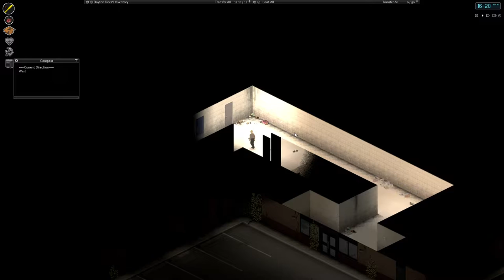Project Zomboid Solo: Day 101. Many Unexplored Houses In The South. Let's Check It Out! (Steam Game)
Project Zomboid is realistic, Project Zomboid is fantastic, Project Zomboid is every good adjective I have in my vocabulary. Punch through a window? Now you have a wound to tend.

Project Zomboid even forces you to change your bandages. It is the most realistic survival experience I've had in a while. I forgive your graphics instantly Project Zomboid. So amazing.

The graphics of Project Zomboid were actually reworked recently, so my complaints have fallen to almost absolute zero. This is unprecedented for any video game, but Project Zomboid feeds my heart in a way I didn't think it could. Please more. Please never stop.

Project Zomboid is the ultimate in zombie survival. Alone or in PvE or PvP multiplayer: you loot, build, craft, fight, farm and fish in a struggle to survive. A hardcore RPG skillset, a vast map, a massively customisable sandbox and a cute tutorial raccoon await the unwary. So how will you die?

We got lots of enthusiastic ‘thumbs up’ motions from our internal testers when we gave them the upcoming build – especially in relation to its rebalanced (read: raised) zombie counts. New survivors should beware… hordes are coming back, and they’re not pleasant to deal with.

We’re braced for a torrent of ‘OMG too many zombies’ forum posts when the build hits, but we think it necessary to get the zed-count and difficulty levels back to what it was in pre-Steam Muldraugh. You’re gonna get munched, but that’s how things roll in and around Knox Country…

Project Zomboid is a Zombie Survival RPG available on PC, Mac and Linux.

Flee the Horde
Thousands of ‘proper' zeds roam the streets. Gunfire and combat could lead to a bite...

Sandbox Survival
Scavenge food, craft items, construct barricades and fight against inevitable death.

Join your Friends
Team up with similarly doomed buddies on user-created servers. Trust nobody!

Epic Exploration
Explore an isometric Muldraugh, KY, in our vast, growing map. Where will you make your stand?

Learn to Survive
Develop skills through play, while fending off depression, boredom and addictions.

Modding Support
Powerful Lua mod support, and map tools that will soon be given to the community.

Planned Features
Here are some of the planned features – alongside more weapons, animations, recipes, locations, survival systems and the introduction of dogs. We like dogs. Oh, and maybe the military will turn up one day too. Who can say?

PZ Stories
Our Kate and Baldspot tutorial will return alongside new plotlines. (Playable in build 0.1.5d)

NPC Survivors
In-depth NPC encounters driven by a metaverse system that tracks off-screen survival.

How it is released
Project Zomboid will be continually updated until we achieve the feature list we set out at the start of development. Stable builds can be found on Steam and on Desura. However, we often release Public Test Builds of upcoming updates that are downloadable by opting into what we call the ‘I Will Back Up My Save’ beta on Steam. Please be warned however that IWBUMS will be buggy – these releases are our way of widening our tester group. For more information keep tabs on the PZ Downloads section of our forum.

Current Build Status
To find out about the latest build of Project Zomboid, please visit our Build Status page.

Project Zomboid is the first real life simulator. Electricity depletes, as does water. You must learn to self-sustain. Project Zomboid will offer the tools, but you must piece them together. Project Zomboid won't hold your hand, but it does seem to give you exactly the bare minimum to progress. Project Zomboid is like an absent father-figure. You get some nice stuff, but usually he just stiffs you whenever possible. Project Zomboid doesn't have a 20-year-old girlfriend. But it would if it could. Believe you me. When you're in the zombocalypse, you'll need all the help you can get. When that day comes, won't you be glad you spend so many hours in Project Zomboid? You bet you will. Project Zomboid: For the safety and security of your family.

Does anybody read all of this stuff? Project Zomboid deserves a full description, but it's pretty difficult to think of all the different ways to slip Project Zomboid into a paragraph. Project Zomboid. Even if you eyes happened to stumble to this part of the description of Project Zomboid.